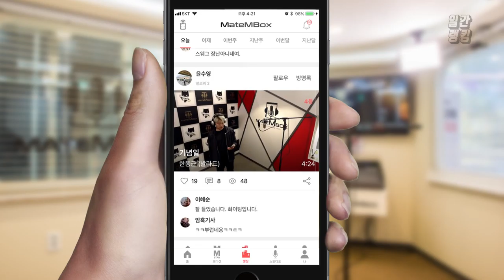메이트엠박스 일간 랭킹 TOP4 2019년 09월 21일 [Daily Ranking]